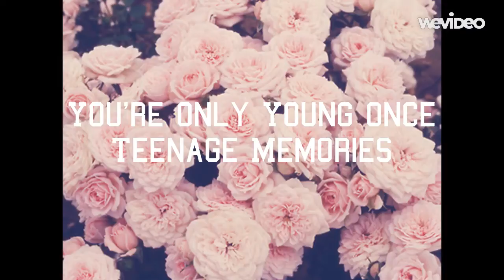Karen's 6 word video